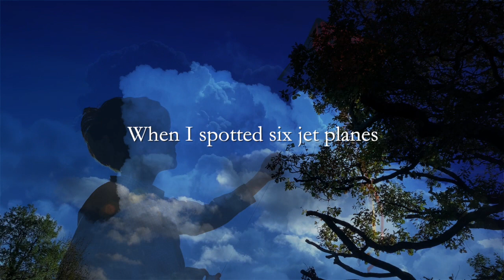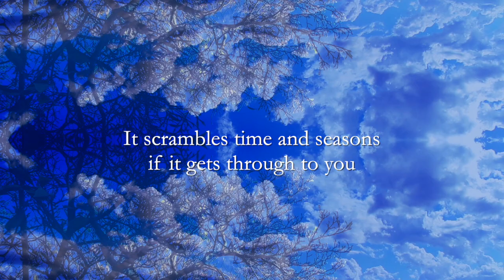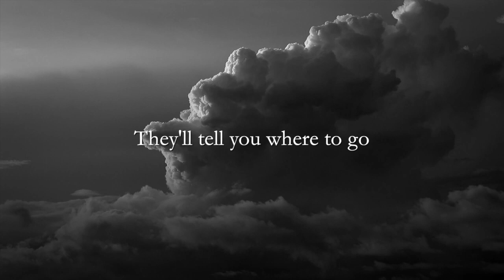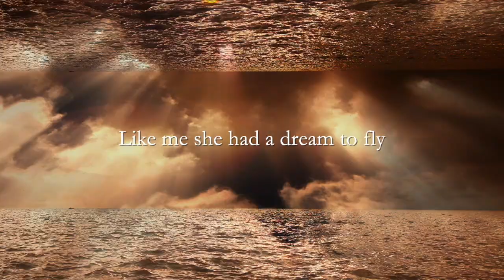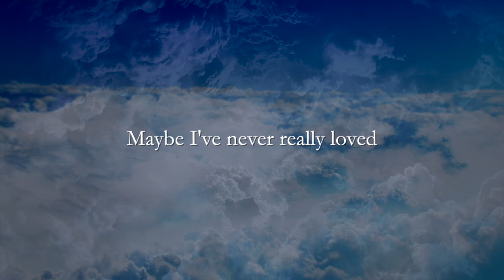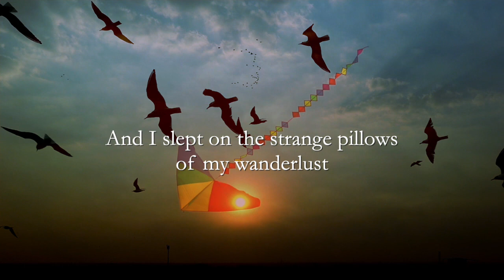Amelia revisited movie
Guy Jackson's homage to Joni Mitchell's classic 1976 track Amelia sung by Laura James. This 'revisiting' contains no guitars but features keyboard instruments, tuned percussion and other instruments of the orchestra. This track is one of nine that Guy plans to release culminating in the release of a complete revisiting of the whole Hejira album in 2023. Laura is renowned for the sensuality of her vocals and her piercingly stripped-back style which chimes perfectly with this timeless classic.